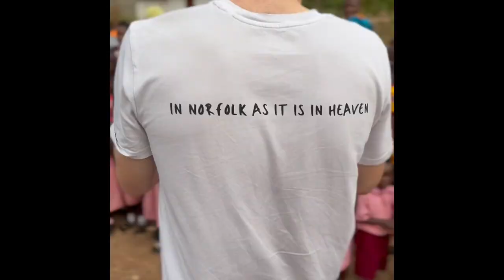Sierra Leone Street Child Marathon 2024